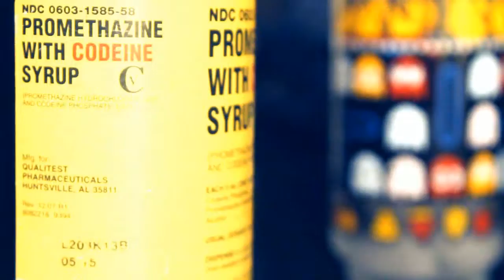Skoot ft LilJeffGoesin Gain Weight Music Video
"All about the dough I gain weight"

Skoot and Lil Jeff of Mike Mobb Gain Weight !

Twitter / Instagram : @Ytbwastedd @Liljeffgoesin